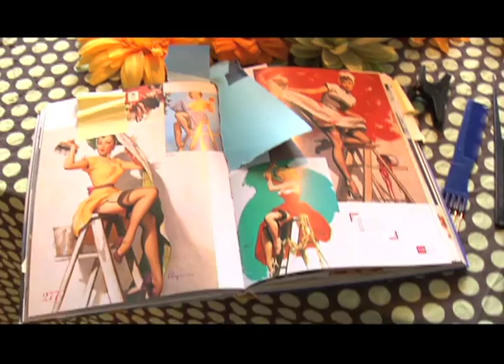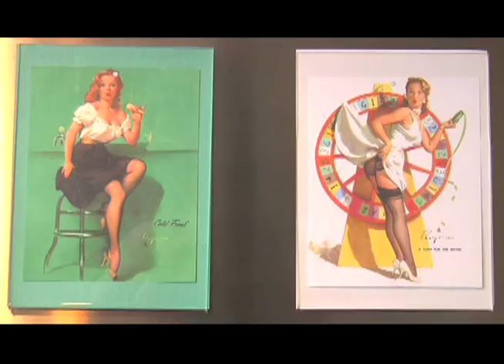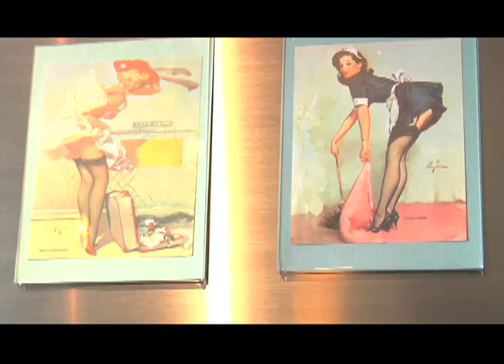Celeste's Pin-ups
Here is a short video that was filmed back in the early days of Celeste Giuliano Photography!  See Celeste and her fabulous team makeover their client and turn her into a vintage bombshell!